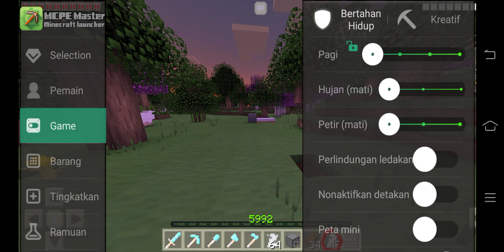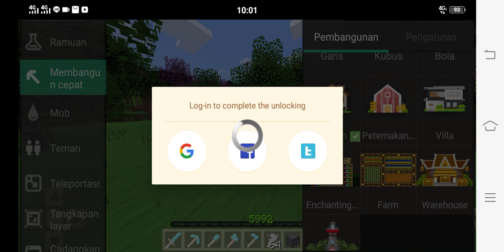8 Agustus 2019